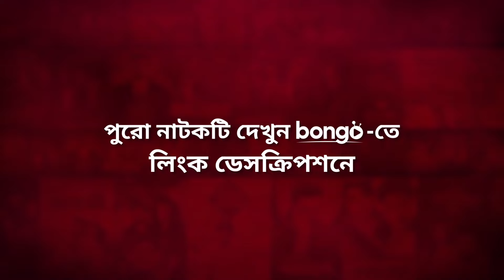ভালো স্বামীর তালিম নিচ্ছে মোশাররফ করিম | Bojhapora | Mosharraf Karim, Bonna Mirza | Bangla Drama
Bongo presents the bangla natok scene from the bangla drama "Bojhapora - বোঝাপড়া" directed by Raihan Khan and starring Mosharraf Karim, Adnan Faruque Hillol, Bonna Mirza, Tinni and many more. To watch your favorite Movies, Natoks, Telefilms, Music Videos and many more exciting videos on Bongo!

A married but estranged couple decides to act like a happy couple while on vacation, until a disturbing remark changes everything. Watch the Bangla drama "Bojhapora".

একটি বিরক্তিকর কটূক্তি সবকিছু পরিবর্তন করে ফেলার আগ পর্যন্ত, এক বিবাহিত কিন্তু বিচ্ছিন্ন দম্পতি ছুটিতে থাকাকালে একটি সুখী দম্পতির মতো আচরণ করে যাবার সিদ্ধান্ত নিয়েছিল। উপভোগ করছেন বাংলা নাটক "বোঝাপড়া"।

Director: Raihan Khan
Lead Actor: Mosharraf Karim, Adnan Faruque Hillol
Lead Actress: Bonna Mirza, Tinni
Editor: Alam Asad Mintu, Ahmed Tapos
Cameraman: Raihan Khan
Scriptwriter: Faruque Hossain
Assistant Director: Rubel Haider, Saidur Rahman Rasel